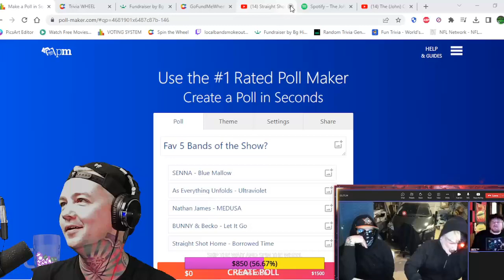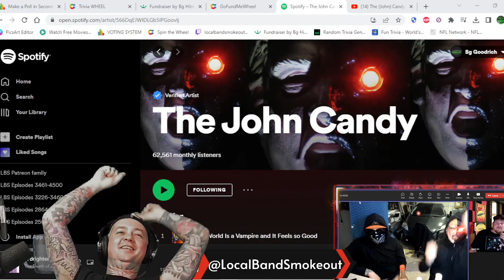The (John) Candy Interview ! We Talk Samples / Metal / Dumb and Dumber / What's Next and More !